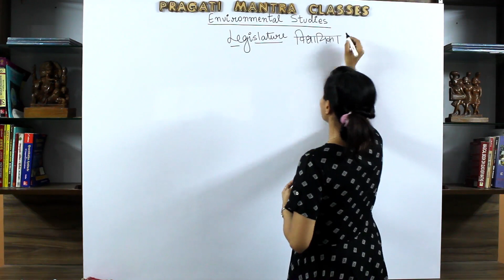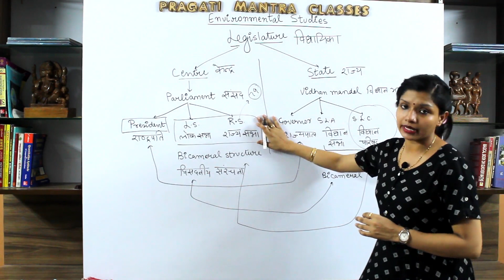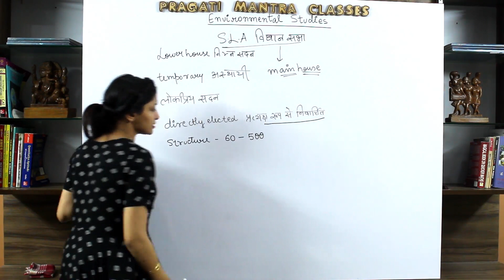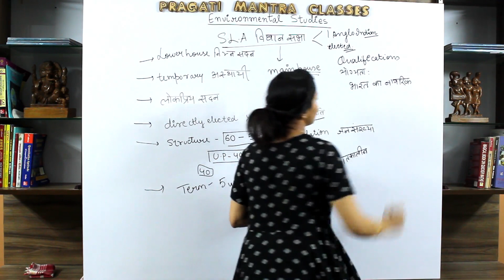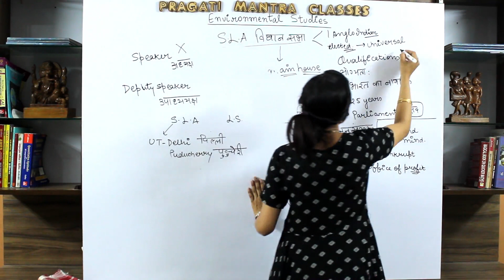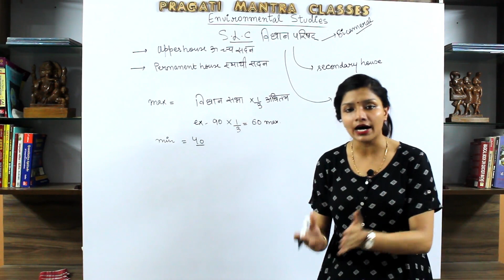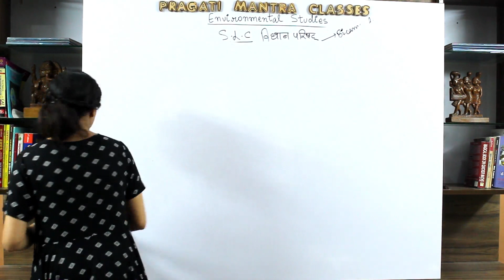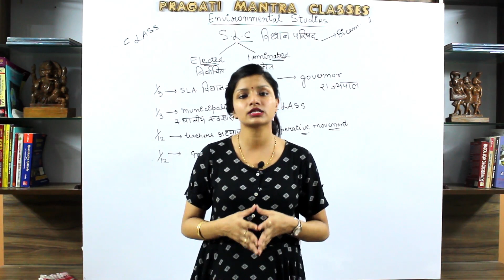[Ch.11/P-6] राज्य की विधान सभा I State Legislative Assembly I EVS for UPTET I Shivangi Aggarwal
This video lecture is about " State Legislative Assembly" topic of Environmental Studies.
यह वीडियो व्याख्यान पर्यावरण अध्ययन के विषय "विधान सभा" के बारे में है।

To get the pdf of the lecture Join our Telegram Channel.

We at Pragati Mantra building the conceptual and technology based education system for most demanding and competitive teaching exams like KVS, NVS, AWES, TET's, SUPERTET etc.
हम प्रगति मंत्र में केवीएस, एनवीएस, एडब्ल्यूईएस, टीईटी, सुपरटेट आदि जैसे सबसे अधिक मांग और प्रतिस्पर्धी शिक्षण परीक्षाओं के लिए वैचारिक और प्रौद्योगिकी आधारित शिक्षा प्रणाली का निर्माण कर रहे हैं।

For best viewing experience change the quality of your video stream to "Higher picture quality" in your YouTube app or web.
देखने के सर्वोत्तम अनुभव के लिए अपने YouTube ऐप या वेब में अपने वीडियो स्ट्रीम की गुणवत्ता को "High picture quality" में बदलें।

Keep learning!